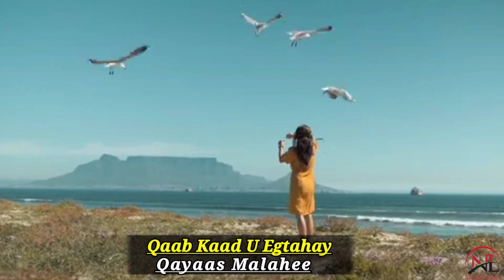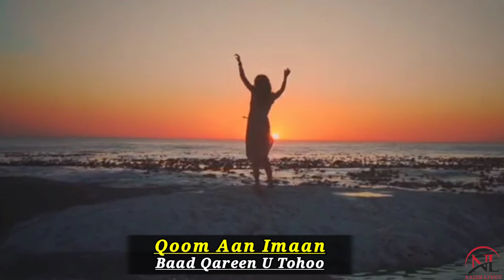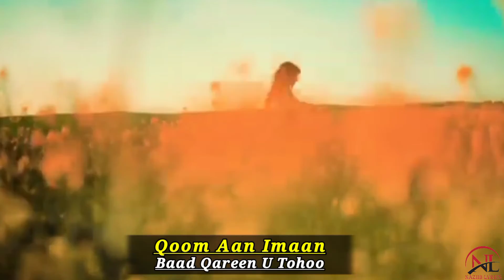KING CAWAALE | QOOM AAN IMAN | MUSIC VIDEI 2022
WELCOME TO NAZIIB LYRICS
@Waqal WStudío  @HAWRAAR MUSIC PRODUCTION
@King Ck Films & Vlogs  @ASAD HAGIO 27
@ArimaHeena  @Qurux Ku Dhiigle  @Dirisle Abdi  @Samiha khaliil  @Marish Beauty channel  @Boqorada Stylka Official  @Haykal Maxamed  @Maxamed Qadar  @Sharma Boy  @Maslax Mideeye @ABDI ASKARI TUBE  @Yahye Hunter